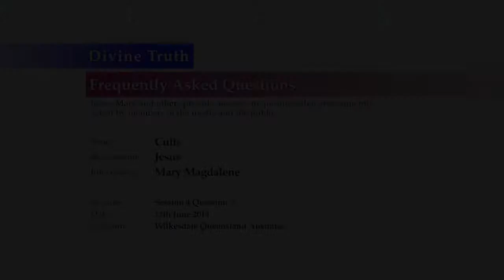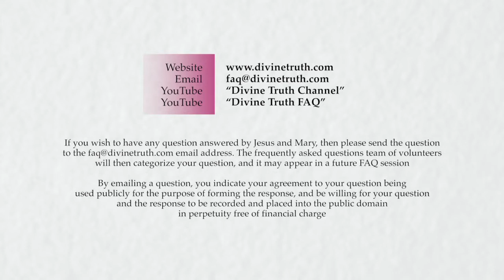Do you collect money at your events?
Q03: Do you collect money at your seminars?

20140612 Cults S04Q03